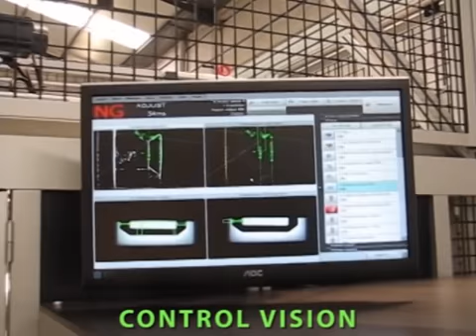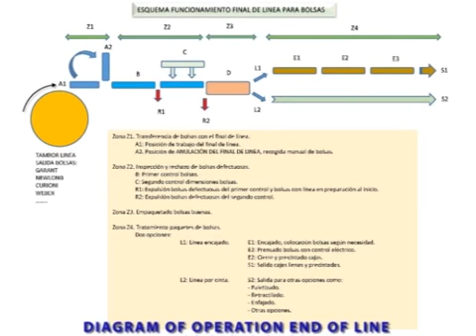Bag Finishing Automation System Project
Reduce variable costs in finishing processes (product defects detection, handling, stacking, packing, palletizing,…). Production optimization & waste reduction.